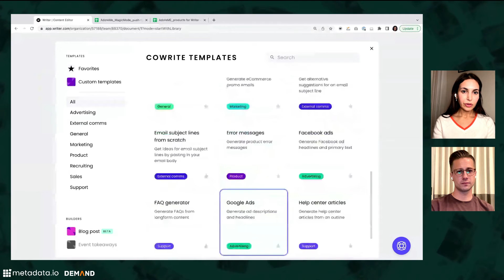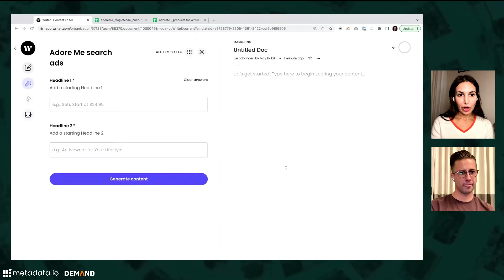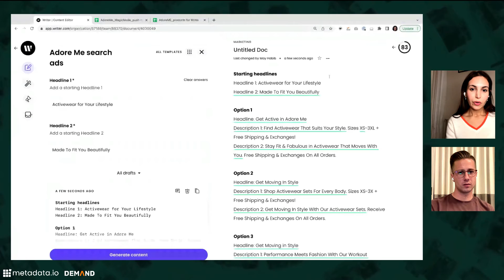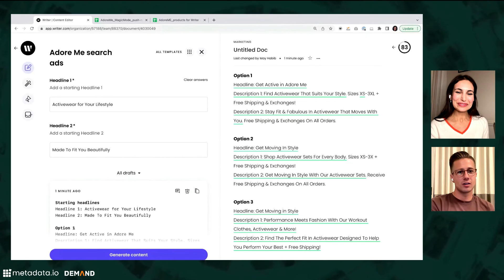How AI Writing is Changing Demand Generation (May Habib)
GPT-3 powered apps are everywhere, but most produce copy that reduces conversion, not enhances it.

Join May Habib, CEO at Writer, and Mark Huber, Head of Brand and Product Marketing at Metadata, to explore the real-world impact of the next gen